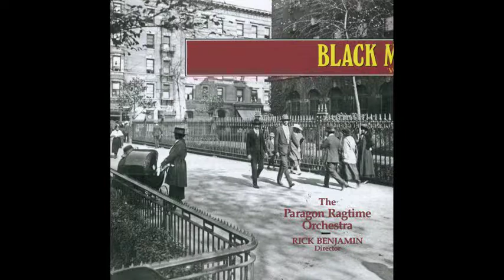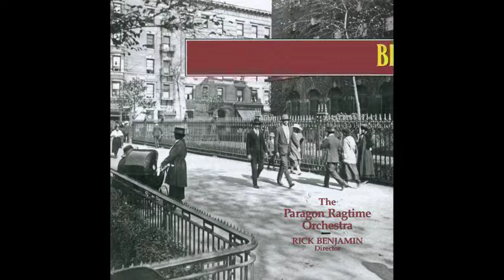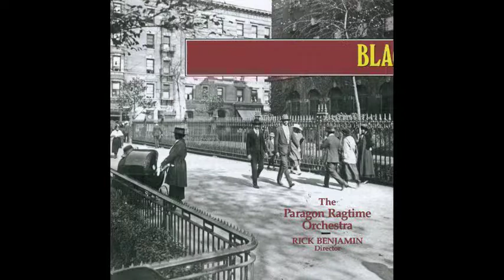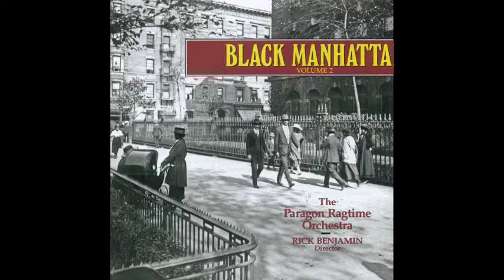Valse Angelique (J. Tim Brymn)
Paragon Ragtime Orchestra; Rick Benjamin, Conductor

Recording Date: Jun 2012